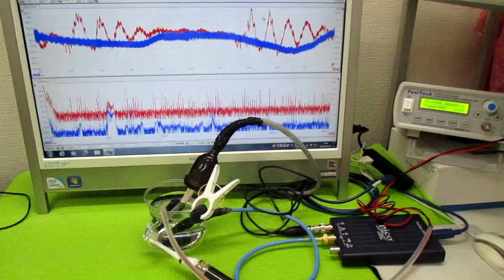‹‹超音波の相互作用：：確認実験››